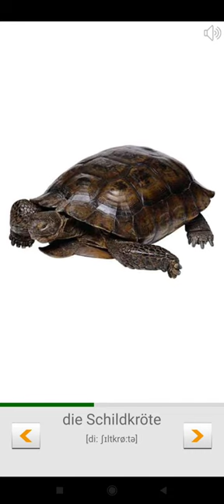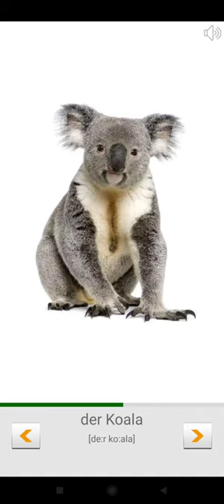حيوانات البرية باللغة المانيا حلقة (4)🇩🇪